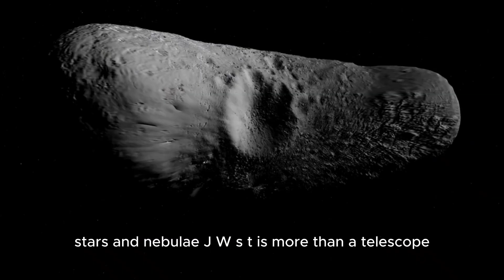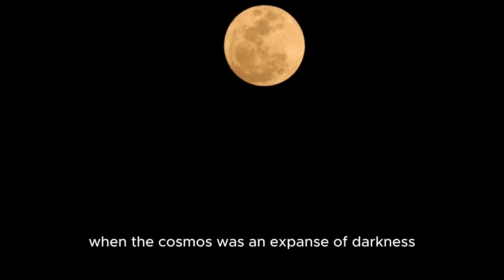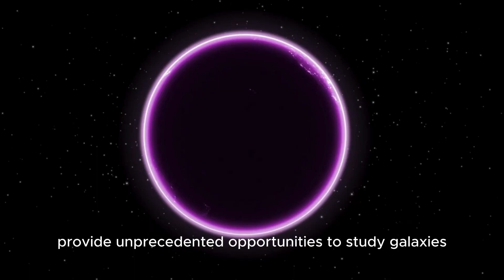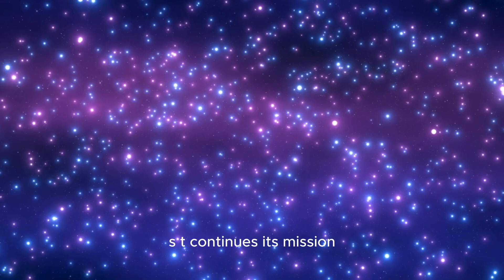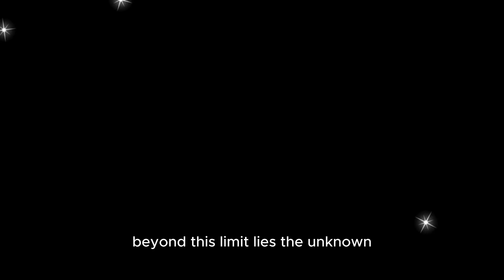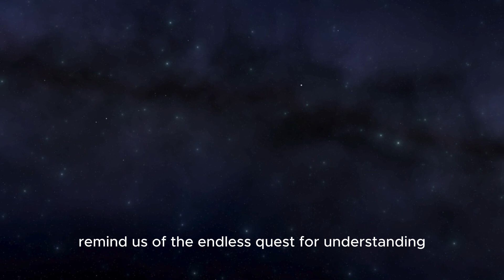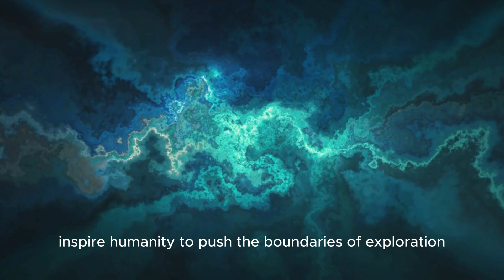Michio Kaku PANICS Over James Webb Telescope’s TERRIFYING Discovery at the Universe’s Edge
🚨 BREAKING NEWS! The James Webb Space Telescope has made a discovery at the very edge of the universe that has left scientists stunned—and Michio Kaku is sounding the alarm. 🌌 What could be so terrifying that one of the world's leading physicists is panicking?

In this video, we’ll uncover:
💥 The shocking details of what James Webb Telescope detected.
🌠 Why this discovery could redefine our understanding of space and time.
🛸 Michio Kaku’s urgent reaction and its implications for humanity.

Could this be the most groundbreaking find in the history of astronomy? Or does it suggest something far more ominous about the nature of the cosmos? Watch now to uncover the truth behind this mind-bending discovery!